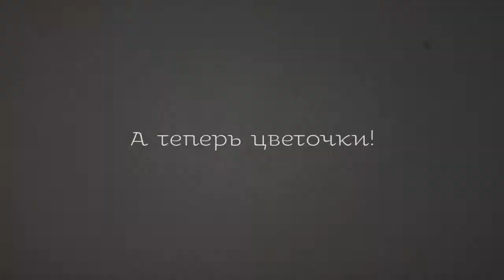Зимние каникулы. Выпуск 4. Паттайя (Таиланд).